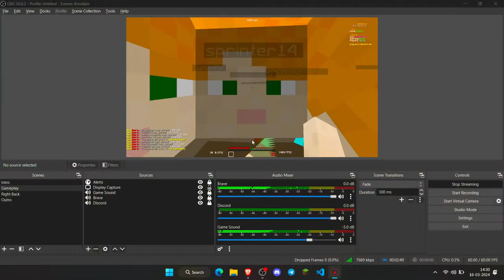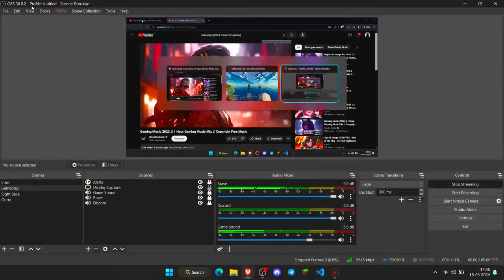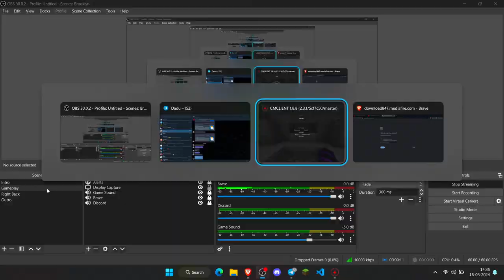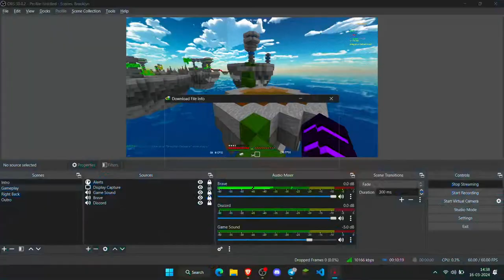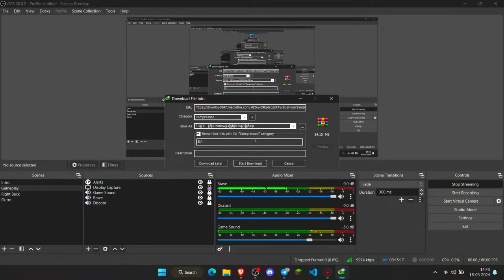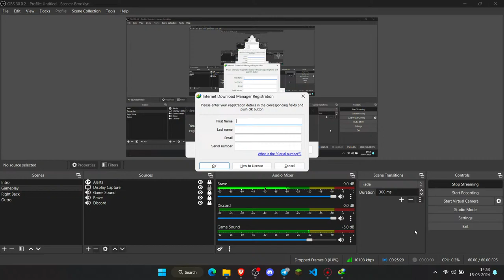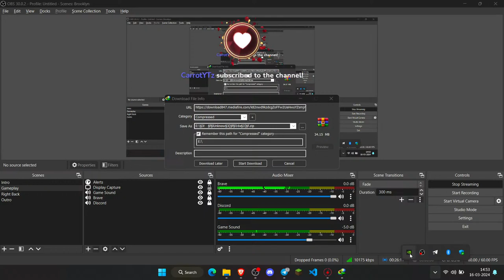Pika network live with subs !! | Road to 100 subs !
Welcome everyone

tags (ignore lol): minecraft hypixel bedwars minemen rankedbedwars asmr clean thocky pikanetwork pikanetworkbedwars climbby sweaty commentary challenge ranked bedwars texture pack,ranked bedwars,ranked bedwars packs,ranked bedwars montage,ranked bedwars tips,ranked bedwars tournament,invis ranked bedwars,ranked bedwars invis,ranked bedwars clutch,hypixel ranked bedwars,ranked bedwars invis montage,ranked bedwars premium,ranked bedwars pugs,bedwars,ranked bedwars montage,minecraft bedwars,bedwars montage,bedwars tournament,bedwars texture pack,ranked bedwars pack folder,bedwars pack folder,flxme,dewier bedwars asmr,hypixel bedwars,bedwars,hypixel,asmr,keyboard#hypixel asmr,bedwars asmr handcam,hypixel asmr,minecraft bedwars,bedwars asmr keyboard,keyboard bedwars asmr,asmr keyboard bedwars,asmr bedwars keyboard,keyboard asmr bedwars,bedwars keyboard asmr,bed wars asmr,hypixel bedwars asmr,keyboard and mouse asmr,keyboard and mouse sounds bedwars,bedwars handcam,bedwars minecraft,asmr sleep,bedwars gameplay,bedwars with handcam